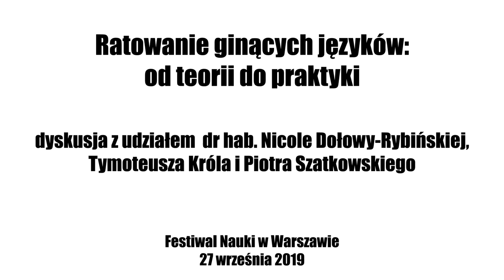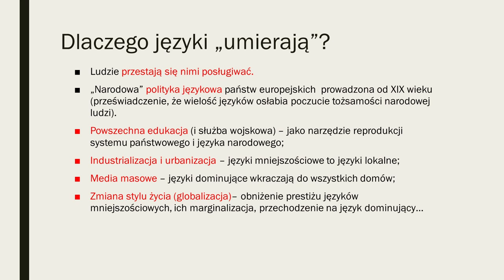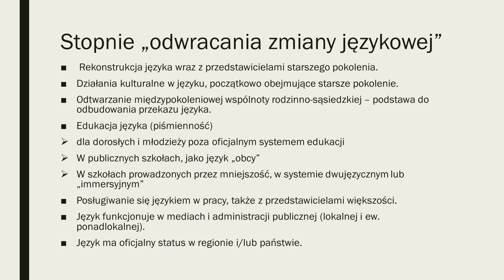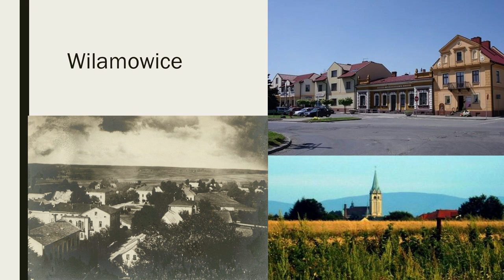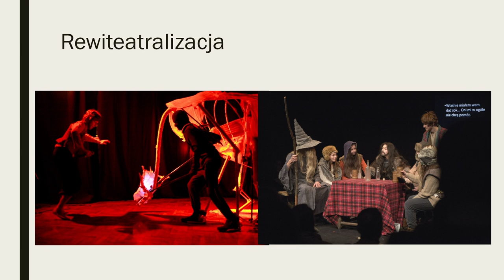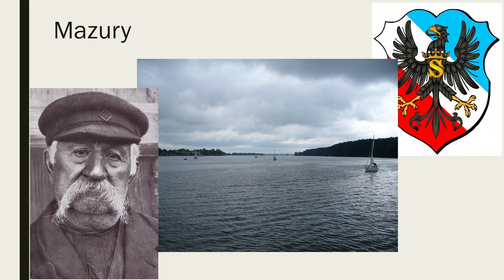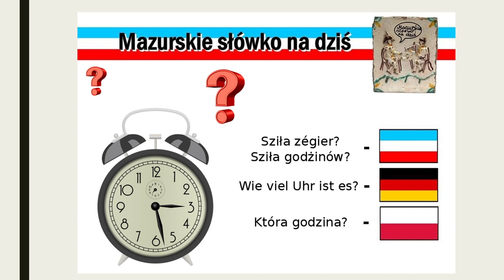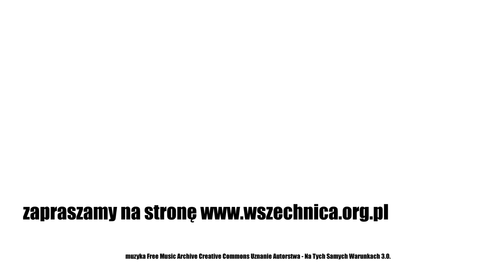Ratowanie ginących języków: od teorii do praktyki - N. Dołowy-Rybińska, T. Król, P. Szatkowski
Ratowanie ginących języków: od teorii do praktyki, dyskusja z udziałem dr hab. Nicole Dołowy-Rybińskiej, Tymoteusza Króla i Piotra Szatkowskiego, Festiwal Nauki w Warszawie, 27 września 2019 [0h55min]

Ginące języki - kiedy język jest zagrożony i jak można go rewitalizować? Prezentacja inicjatyw mających na celu ratowanie języka mazurskiego i wilamowskiego

Rok 2019 został ogłoszony przez Zgromadzenie Ogólne ONZ Rokiem Języków Rdzennych. Ginące języki to poważny problem – specjaliści szacują, że do końca obecnego stulecia przestanie istnieć co najmniej połowa, którymi ludzie się teraz posługują. O przyczynach wymierania języków oraz próbach ich rewitalizacji podczas Festiwalu Nauki w Warszawie opowiadali dr hab. Nicole Dołowy-Rybińska oraz Tymotesz Król – popularyzator języka wilamowskiego i Piotr Szatkowski – propagator języka mazurskiego.

Obecnie na świecie istnieje ok. 7 tys. języków. Połowa ludzkości posługuje się jednak ledwie 25 z nich. Natomiast 96 proc. języków używa ledwie 4 proc. populacji. Dr Nicole Dołowy-Rybińska podczas swojego wystąpienia przedstawiła przyczyny, dla których co najmniej połowa obecnie używanych języków to języki ginące. Badaczka przedstawiła również warunki, jakie muszą zostać spełnione, aby język można było skuteczne rewitalizować.

Tymoteusz Król opowiedział o języku wilamowskim, którym przed II wojną światową posługiwała się ludności Wilamowic – miejscowości w woj. śląskim. Język stracił na znaczeniu w wyniku prześladowań, jakie wilamowianie – w czasie okupacji uznani przez okupanta za Niemców – cierpieli od okolicznej ludności. Prelegent przedstawił również akcje kulturalne, które są obecnie podejmowane w celu popularyzacji języka wilamowskiego i przywróceniu mu znaczenia.

Piotr Szatkowski mówił o języku mazurskim, który zanikł na skutek powojennych wysiedleń. Obecnie – również z udziałem prelegenta – podejmowane są działania na rzecz jego rewitalizacji. Powstają słowniki i literatura po mazursku. Odbywają się również festiwale propagujące ten język. Po mazursku śpiewane są również przeróbki popularnych piosenek.

Więcej o ratowaniu wymierających języków oraz wilamowskim i mazurskim w nagraniu spotkania.

Dr Nicole Dołowy-Rybińska - kulturoznawczyni i socjolingwistka z Instytutu Slawistyki Polskiej Akademii Nauk, członkini Akademii Młodych Uczonych PAN, prowadzi badania nad zagrożonymi językami

Tymoteusz Król (Tiöma fum Dökter) - wilamowianin, członek Stowarzyszenia „Wilamowianie” i Zespołu Regionalnego „Wilamowice”. Etnolog, germanista, antropolog. Działacz na rzecz rewitalizacji języka wilamowskiego i kultury Wilamowic. Przedstawiciel nurtu wilamowskich badań autochtonicznych. Pracuje w projektach związanych z językiem i kulturą Wilamowic na Wydziale „Artes Liberales” Uniwersytetu Warszawskiego. Obecnie doktorant w Instytucie Slawistyki PAN w ramach interdyscyplinarnych studiów „Pogranicza, mniejszości, migracje w perspektywie socjolingwistycznej”.

Piotr Szatkowski (Pīteris Šātkis) - badacz i popularyzator języka mazurskiego